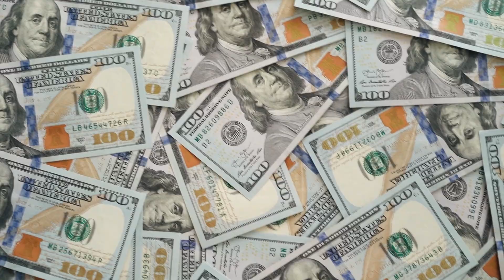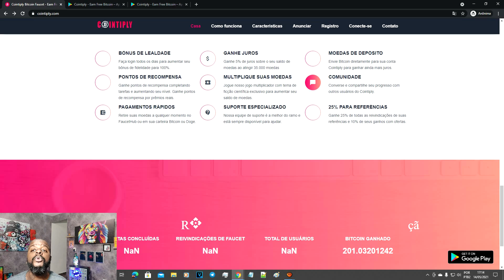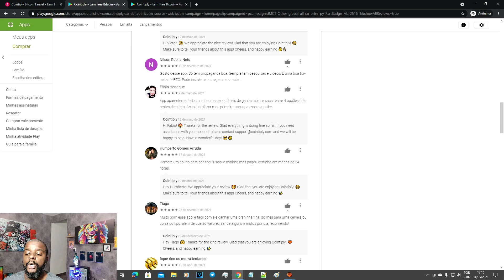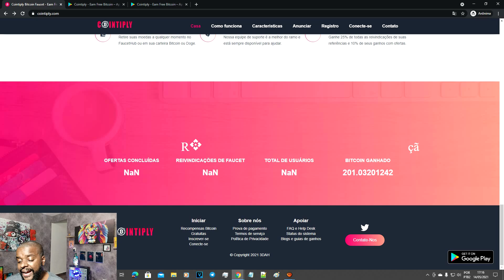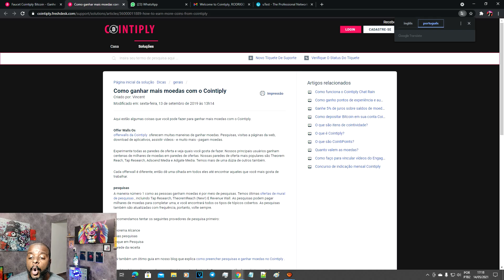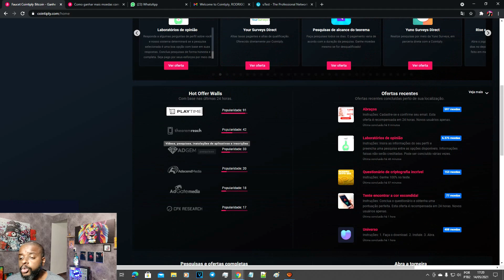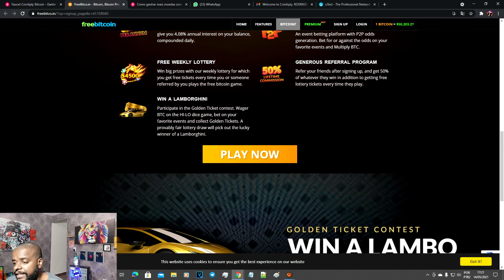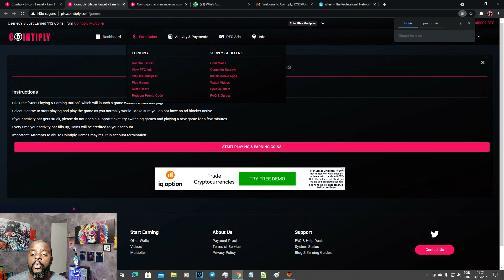GANHE FRAÇÕES DE BITCOIN GRÁTIS A CADA 5 MIN $5,00 POR VÍDEO |GANHAR DINHEIRO ONLINE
00:00 Seja bem vindo
00:39 Entenda o processo do ganhar dinheiro
00:55 Plataformas atualizando a forma de pagamentos para você